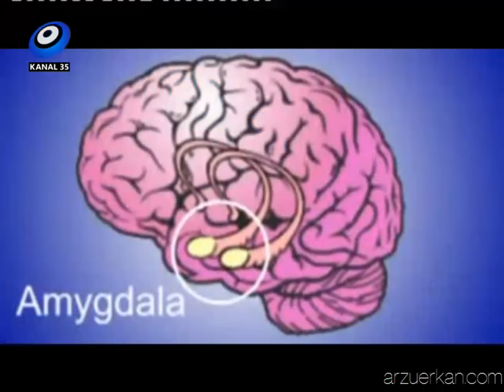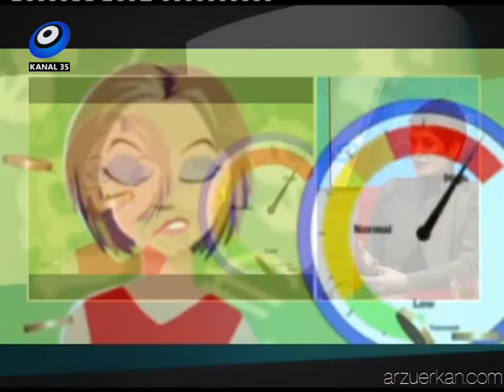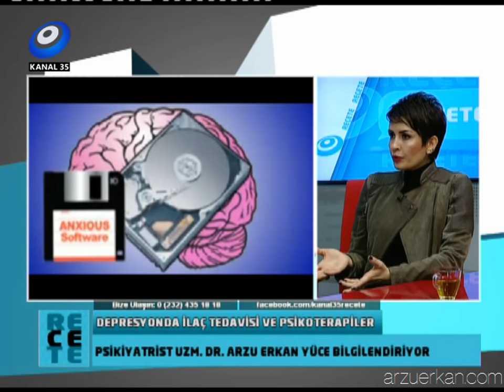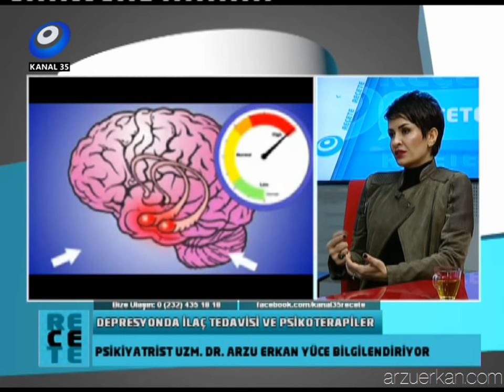Depresyon nasıl tedavi edilir? İlaçsız tedavi Bilişsel Davranışçı Terapi Psikiyatr Arzu Erkan Yüce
Depresyon nasıl tedavi edilir? İlaçsız tedavi Bilişsel Davranışçı Terapi Psikiyatrist Arzu Erkan Yüce
Depresyon tedavisi nasıl yapılır?
İlaç gerekli midir?
Terapiler ne kadar sürer?
Depresyon ilaçları bağımlılık yapar mı?
Bilişsel davranışçı terapi nedir?
Depresyon kendi kendine geçer mi?
Depresyon için terapi mi ilaç mı?